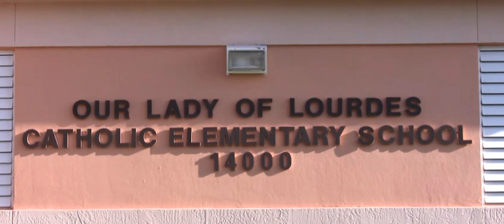Children of the Blessed Sacrament at OLOL Starts 2005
Music/Lyrics by Melba Remior and Juan Delgado

What a blessing to have had Children's Adoration of the Blessed Sacrament for so many years through the grace of God and our amazing pastor, Father Fernando Isern, now Bishop Isern.  Thank you, Jesus, for placing Nicole in my life as you chose us to start this ministry together💕all for your greater glory! Thank you to all our over 300 students for their yes and for their parents, yes. A huge shout out to Marylynn and Mrs. Plummer for their help.
Thank you, Father Antonie, from the society of St. John in France.